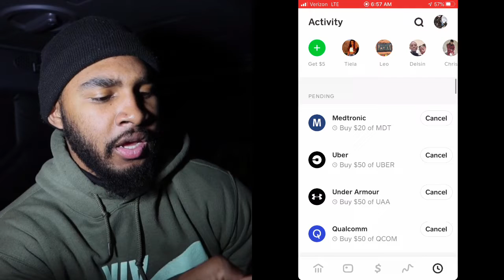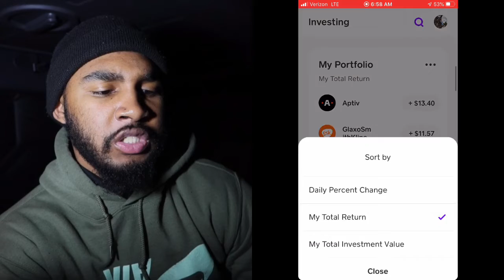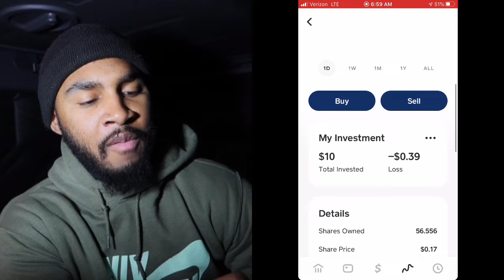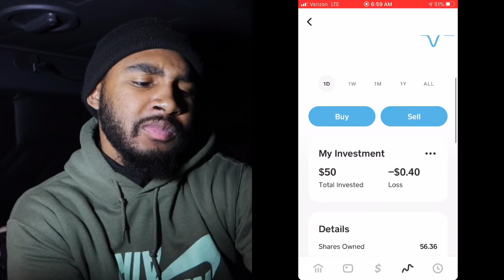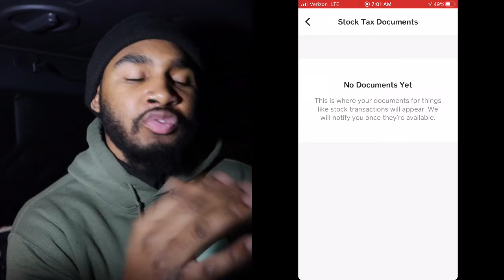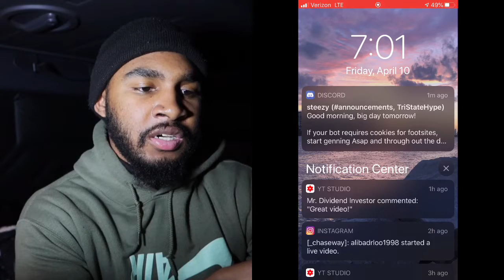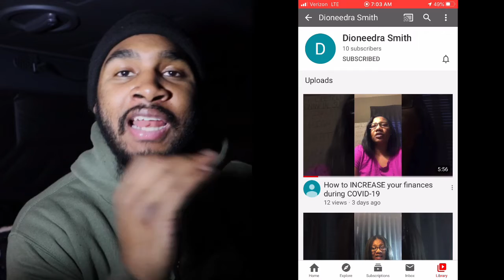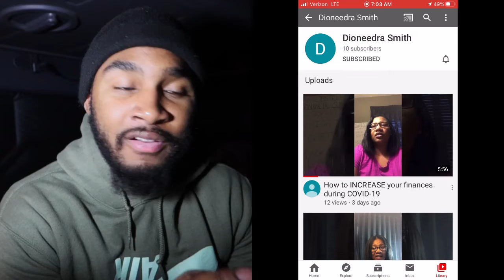16th day of INVESTING IN CASH APP STOCKS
16 companies to invest in thats creating a vaccine or treatment LINK 👇🏽

5G companies to invest in LINK👇🏽

🎈Interesting in the the Free Stock and don’t have a Robinhood account?

📩DM on Instagram so I can send the link to you for a free stock!